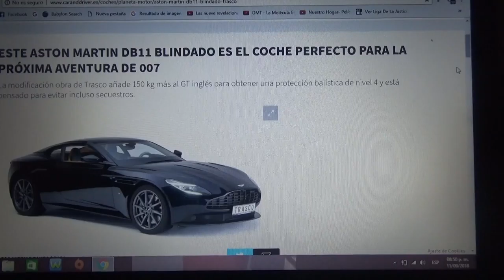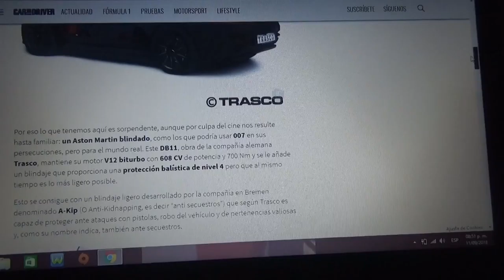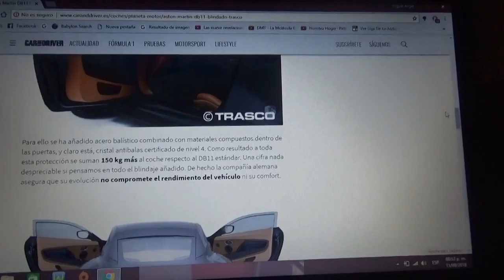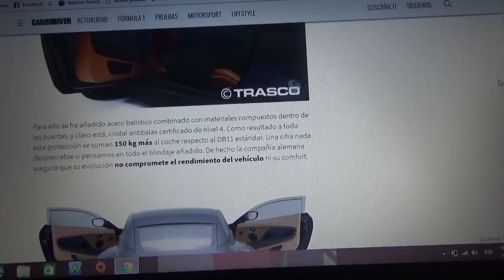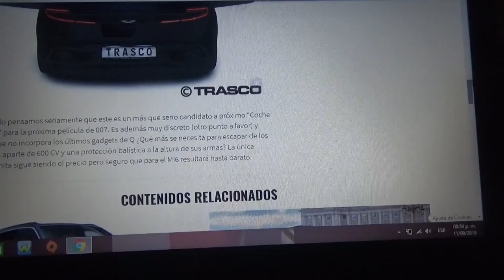Este Aston Martin DB11 es el auto perfecto para la siguiente aventura de 007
Este automóvil superdeportivo es obra de la empresa Trasco y le agrega 150 kg mas a este GT británico para una protección balística de nivel 4 y esta pensado para prevenir secuestros